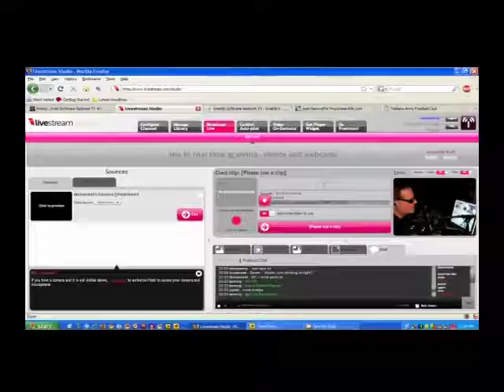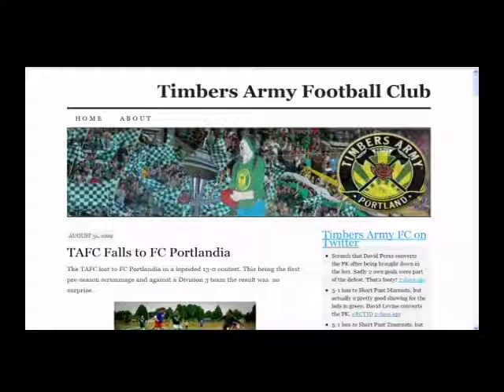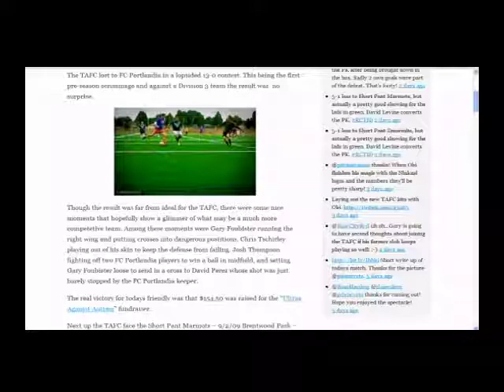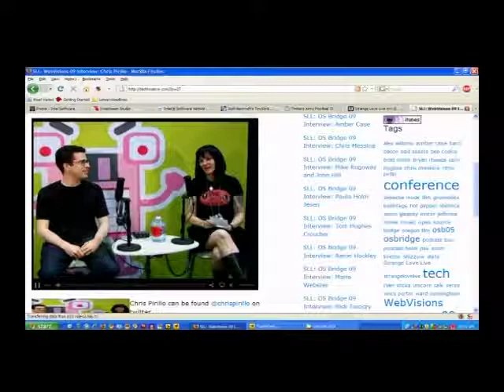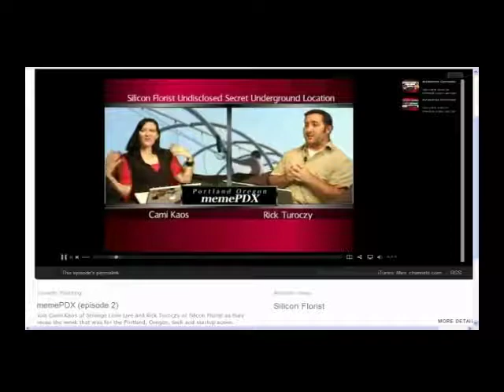StrangeLove Episode 131 - Afterhours with Josh Bancroft and Jerry Makare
September 7, 2009: “There’s TV On The Internets?”

Friday night we were joined in studio by Josh Bancroft and Jerry Makare to talk about Intel Software Network TV. It was a a good little chat and a great deal of fun to see them with the tables turned. Normally they’re on the other side of the camera producing the shows. Find out more about what they’re working on and how it got started.

Host: @CamiKaos
Producer/Co-Host: @drnormal